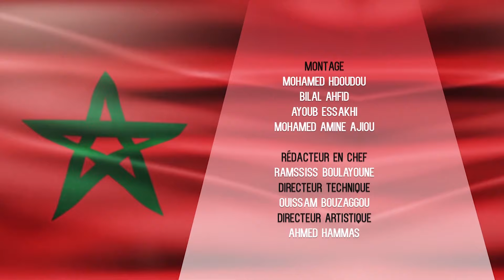X TMA N LINTIXABAT 2016 - Ṣṣeḥḥṭ